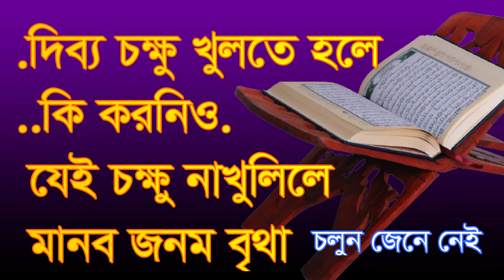দিব্ব চক্ষু খোলতে হলে কি করনিও? এই চক্ষু না খুললে জনম বৃথা। Dibbo chokko kolte hole ki koronio?